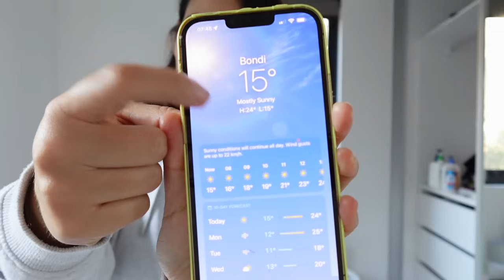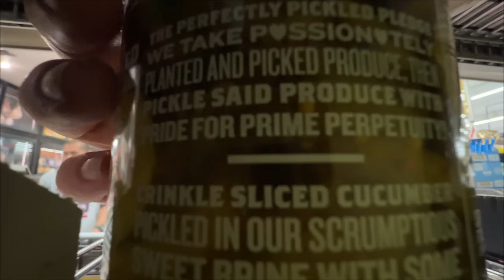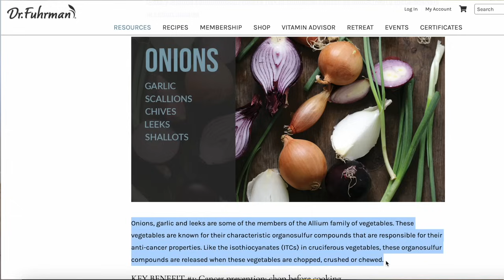weight loss update | How to make it consistent and easy | week 2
In this video, I will be sharing my weight loss journey, and how I've been consistently losing weight while enjoying my life and without obsessing about food! If you're looking for some weight loss tips and delicious macro-friendly recipes, this is the video for you!

*Recipes*

_Protein Yogurt_
457 kcal | 33g Carbs | 13g Fat | 47g Protein

* Peanut Butter 15 g
* Chocolate Pea Protein 36 g
* Frozen strawberries 100 g
* Greek yoghurt 200 grams
* Brown Rice Flakes 15 g

_Chickpea salad_
398 kcal | 33g Carbs | 14g Fat | 30g Protein

* Chickpeas 84 g
* Firm tofu 110 g
* Sriracha 8 ml
* Lettuce 105 g
* Cherry Tomatoes 94 g
* Zucchini, 70 g
* Red Onion 16 g
* Celery, 62 g
* Avocado 12 g
* Mustard 30 ml
* Greek yoghurt 52 grams

_Burger + Chips + Salsa _
615 kcal | 67g Carbs | 24g Fat | 27g Protein

_Burger_
* Red Onion 5 g
* Multigrain Roll
* Veef - plant-based burger - 1 patty
* Tomato 21 g
* Lettuce 12 g
* Pickles 8 g
_Chips_
* Potatoes 250 g
* Olive oil EVOO, 5 ml
* Paprika
* Garlic powder
* Salt
_Sauce_
* Greek yoghurt 30 g
* Mustard 5 ml
* Sriracha, 5 g
* Paprika and garlic powder

*Dr. Fuhrman’s website*